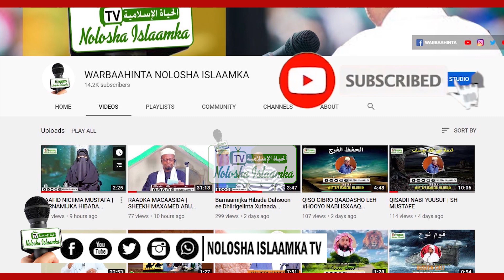kulankii Culimada Ee Hiilka Nabigeena Scw | Hargeysa